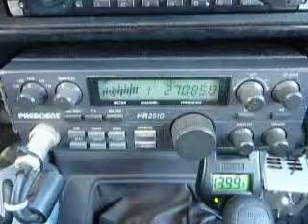07-05-2013 ModSquad 302 TrailBlazer